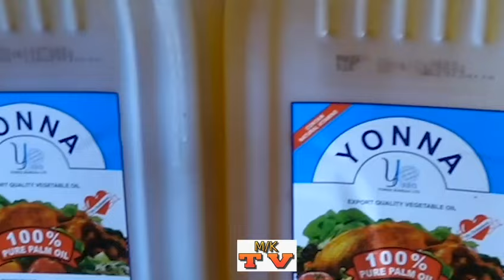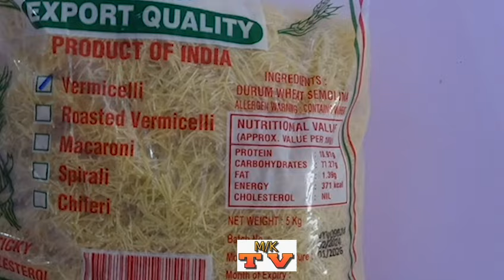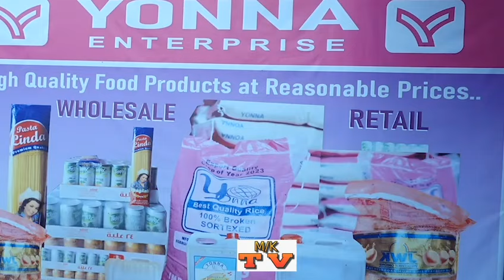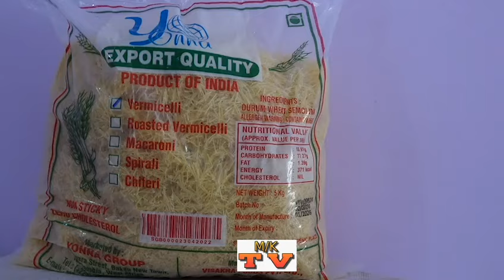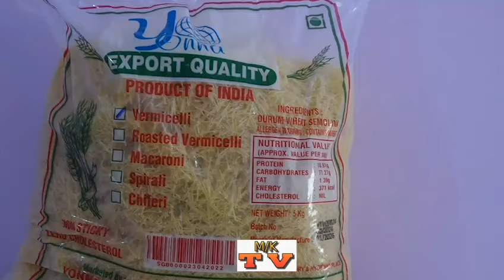THE INBOX WITH KARAMBA TOURAY